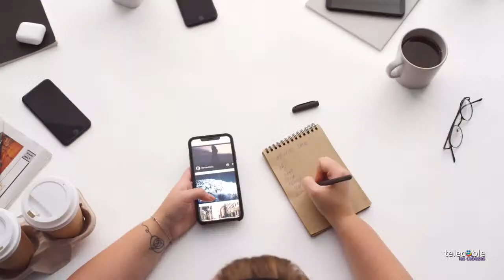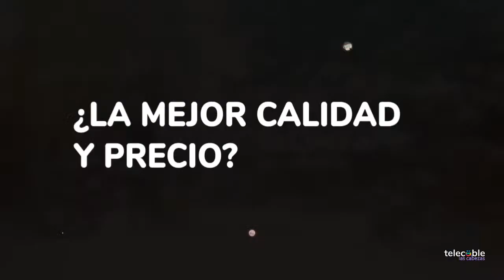FÚTBOL - CD CABECENSE VS POZOBLANCO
Sigue en directo la retransmisión del partido de  tercera federación desde el Carlos Marchena